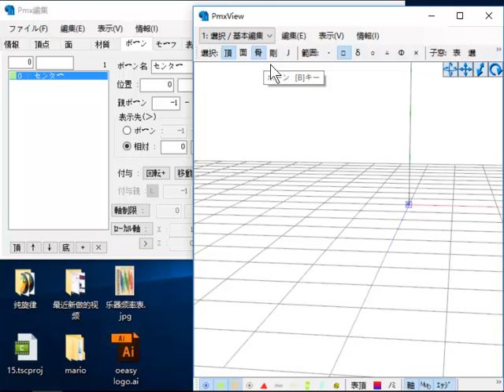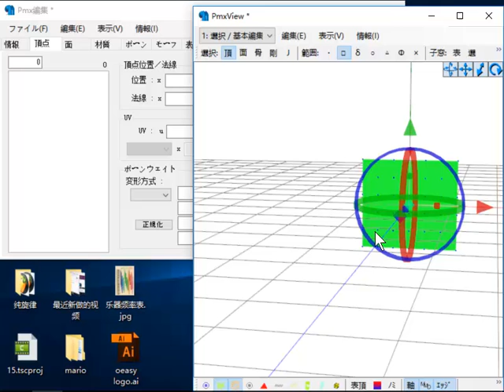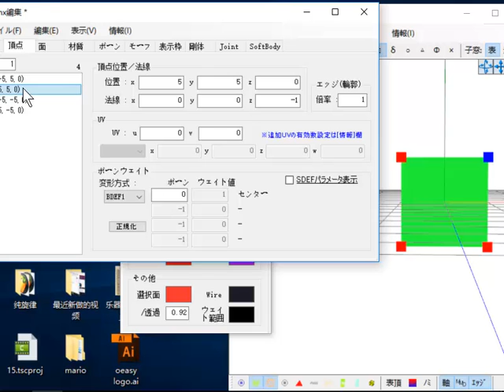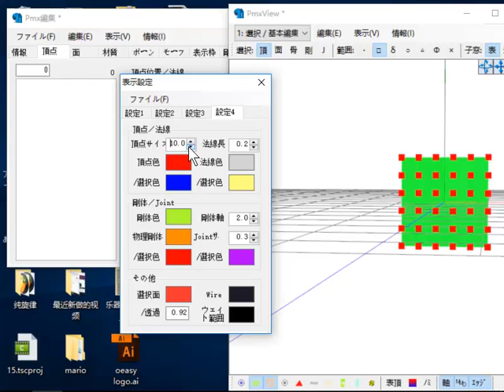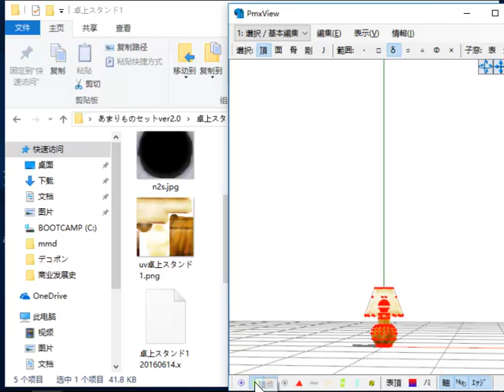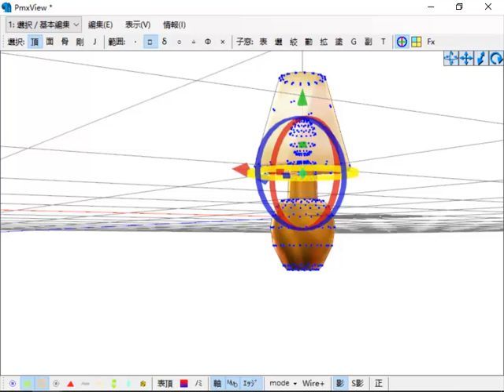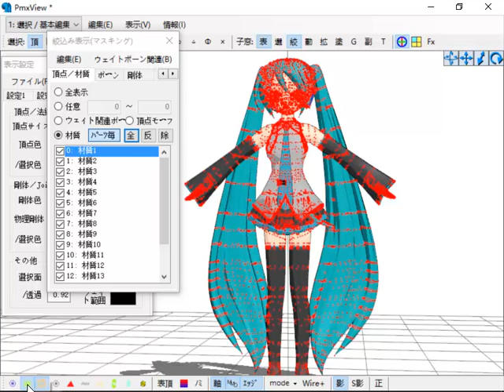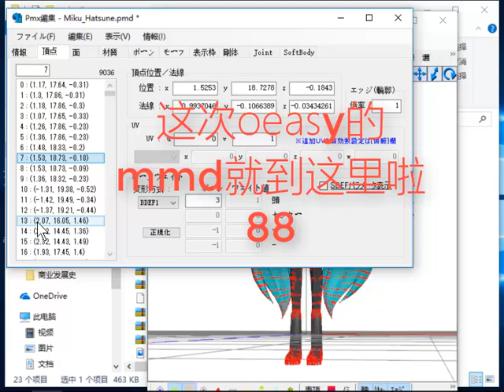mmd16 pe基础2 顶点的操作 选择统合 删除 调整